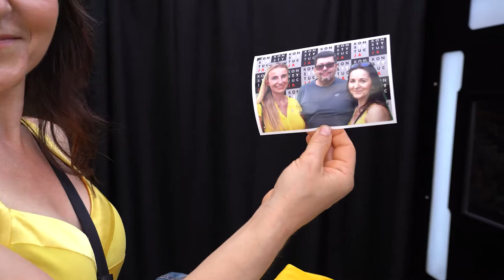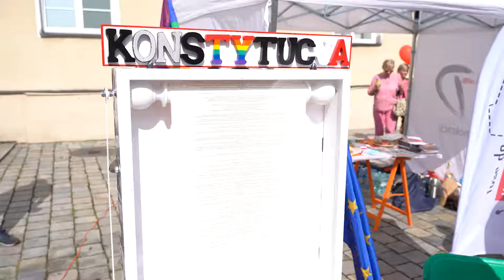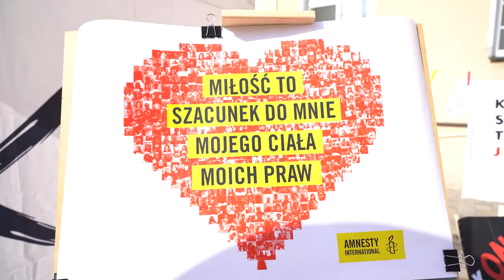Tour de Konstytucja w Opolu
Piknik "Tour de Konstytucja" odbył się na opolskim Rynku.  Wśród gości, którzy spotkali się z Opolanami byli patron przedsięwzięcia Adam Bodnar, aktualny Rzecznik Praw Obywatelskich, oraz sędziowie – Igor Tuleya i Paweł Juszczyszyn.